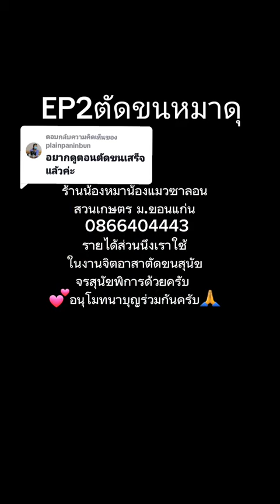วิธีตัดขนหมาดุขอนแก่น